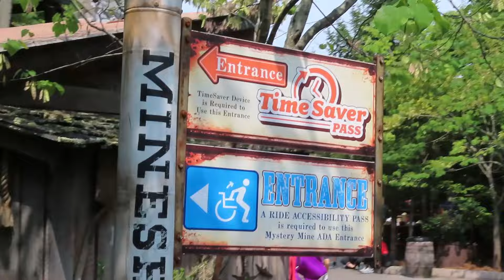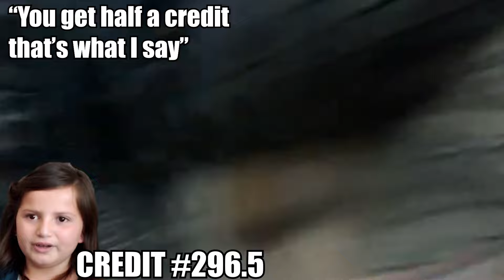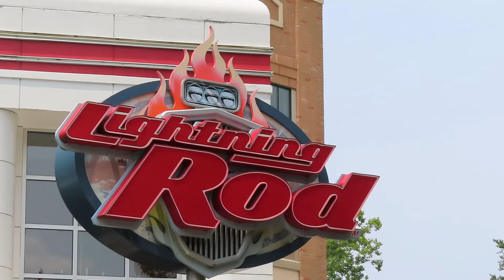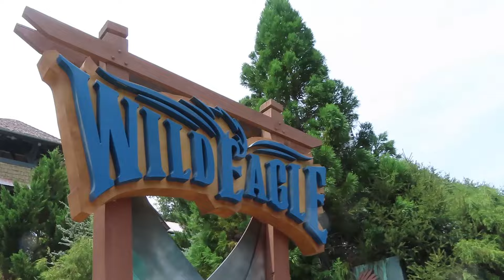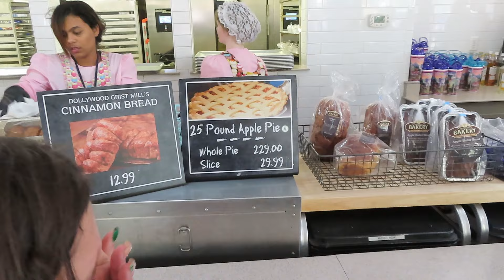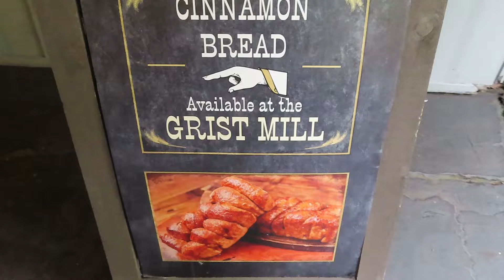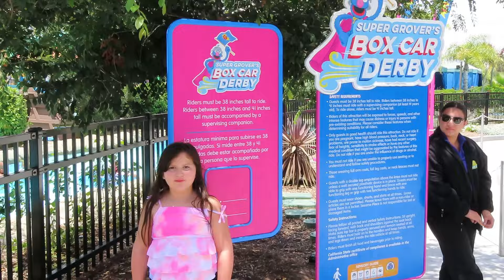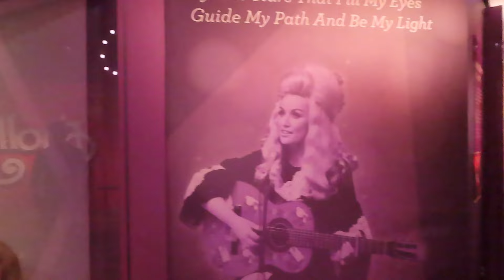My Battle with Lightning Rod's New CHAIN Lift (Dollywood, 2024)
I got to Dollywood as the grand finale of my 2024 road trip, ready to take on the new bechained Lightning Rod. This was my experience.